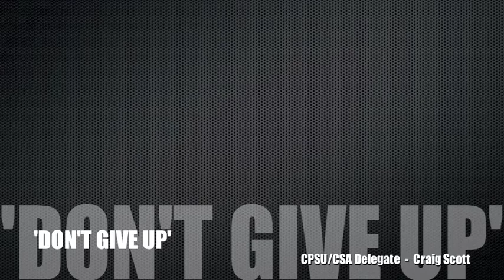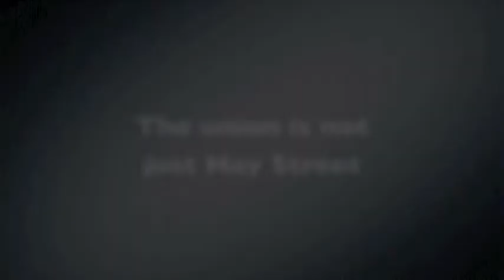Don't give up is delegate's message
If you believe in what you are doing and it doesn’t make sense to you, don’t give up.”

Hear from CPSU/CSA Delegate Craig Scott, who has been a public servant for 23 years, talk about how he successfully claimed allowances that was possible with the support of his union.